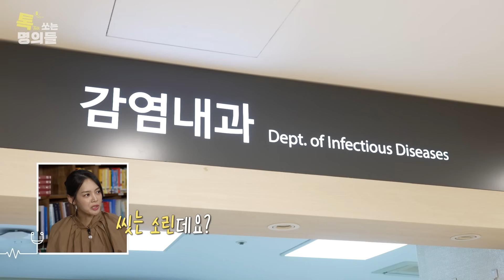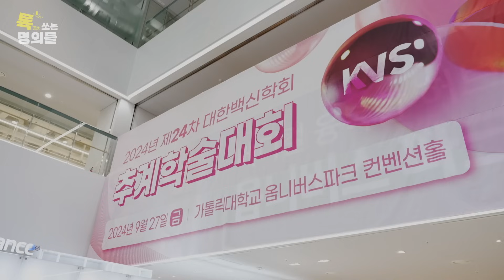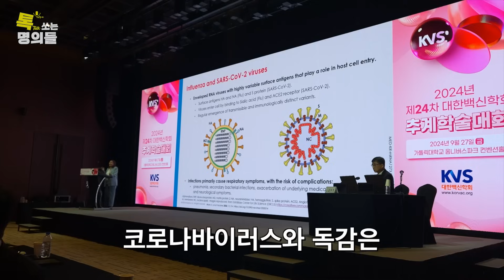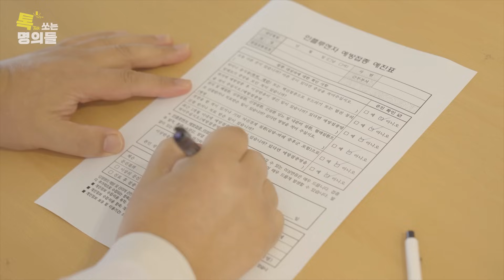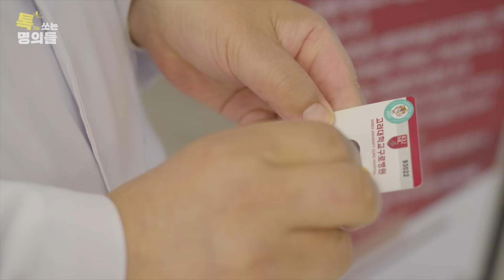(ENG)[톡명의] 코난 뺨치는 예측력으로 다가올 펜데믹을 말하다 | 신종감염병을 쫓는 프로파일러 EP.1 | 톡쏘는 명의들💘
직업이 뭐예요?
누구랑 같이 살아요?
술은 끊으셨어요? 담배는요?

“형사처럼 취조할 정도로 다 물어봐야 해요”

단순히 한 명의 환자가 아닌
온 가족이 치료된다는 마음으로 환자를 보는
고려대학교 구로병원 감염내과팀

환자의 이야기를 잘 듣다보면
병의 작은 단서도 찾게됩니다🔍

💬 MC 안현모가 묻고
💡 명의가 직접 알려드립니다!
신종감염병 명의들의 1️⃣번째 이야기

추리력 만랩 Talk 속으로 함께 빠져보시죠!